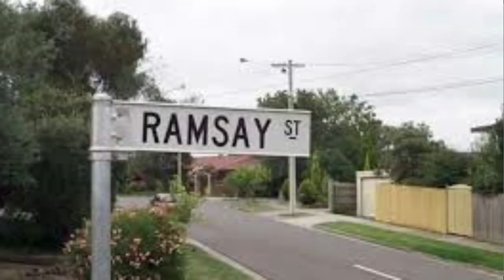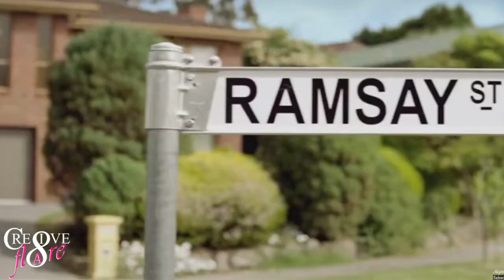Neighbours - Number 30 Ramsay Street Overview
From Carol Brown to Toadie Rebecchi, Number 30 has been the setting of almost forty years of drama on Neighbours.